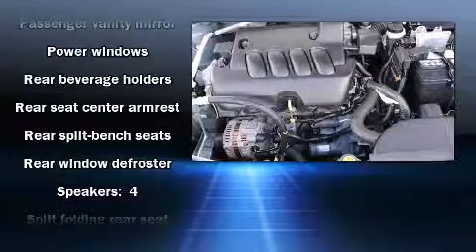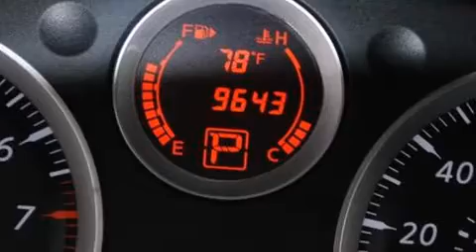2010 Nissan Sentra in Kaneohe, HI 96744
King Windward Nissan
45-568 Kamehameha Highway,
in Kaneohe, HI 96744

Sensibility and practicality define the 2010 Nissan Sentra. With less than 10,000 miles on the odometer, this 4 door sedan prioritizes comfort, safety and convenience. Smooth gearshifts are achieved thanks to the efficient 4 cylinder engine, providing a spirited, yet composed ride and drive. Nissan prioritized comfort and style by including: 1-touch window functionality, a tachometer, variably intermittent wipers, front bucket seats, tilt steering wheel, power windows, and air conditioning. You and your passengers will enjoy the stereo system, which includes a CD player with AM/FM radio, and 4 speakers, providing excellent sound throughout the cabin. Curtain airbags combine with standard stability control in creating a comprehensive safety network. It also arrives with a Carfax history report, indicating just one previous owner. You will have a pleasant shopping experience that is fun, informative, and never high pressured. Stop by our dealership or give us a call for more information.